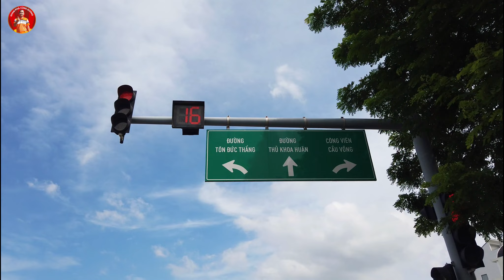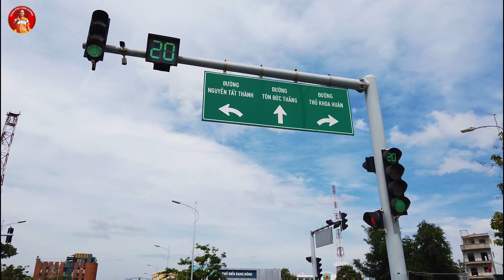Dạo Quanh THÀNH PHỐ PHAN THIẾT 🏙️ Đô Thị Loại 1 Vào Năm 2030 ?